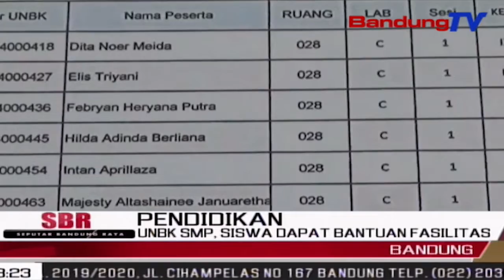UNBK SMP, Siswa Dapat Bantuan Fasilitas | SBR | BANDUNGTV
SBR | BANDUNGTV | FARHAT MUMTAZ | Hari Kedua Ujian Nasional Berbasis Komputer Tingkat S-M-P Di Kota Bandung Berjalan Lancar Tanpa Ada Kendala. Meski Mengalami Kekurangan Sarana Komputer, Seluruh Peserta Ujian Dapat Mengikuti Ujian Berkat Sokongan Para Orang Tua Murid Yang Peduli Dengan Cara Meminjamkan Komputer Dan Laptop Ke Pihak Sekolah.